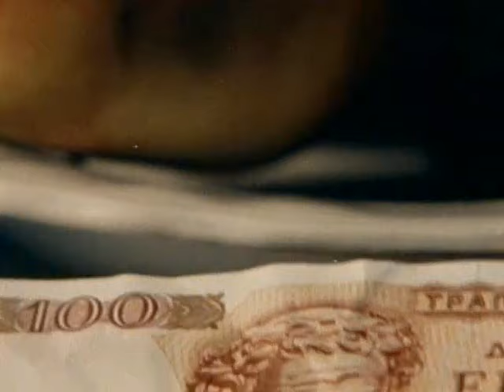Carl Sagan - Cosmos - Democritus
Carl Sagan - Ep 7 - Democritus